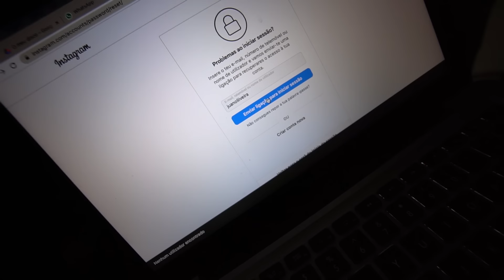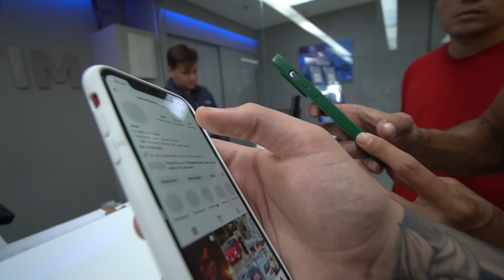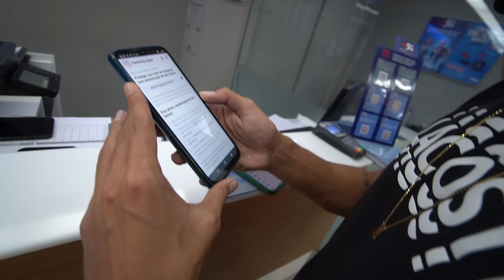O PIOR DIA DA MINHA VIDA..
● Muito cuidado !